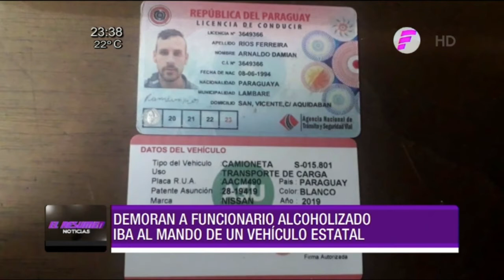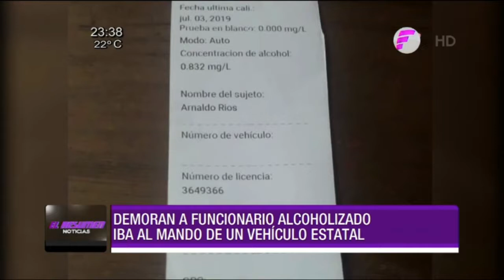El Resumen Noticias - Jueves 15 de octubre